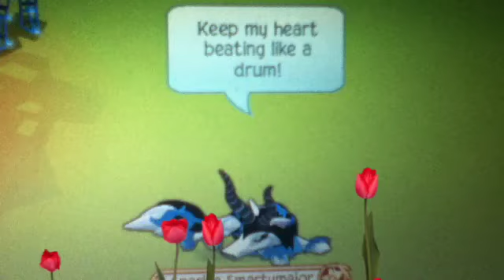Legendary Lovers Ajmv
Fan video of "Legendary Lovers" by Katy Perry.